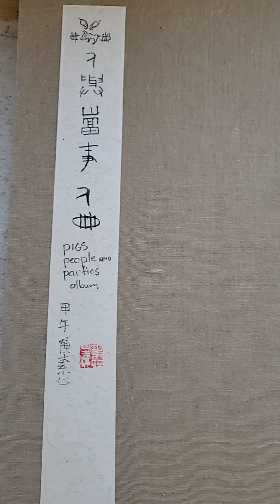Pigs People and Parties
a painted party on our mountain. Steve and Debbie hosted and roasted a pig for the feast.  everyone enjoyed the day, and the painting will live on...many at this event have since past and time has changed all of us. the art shows this so well.